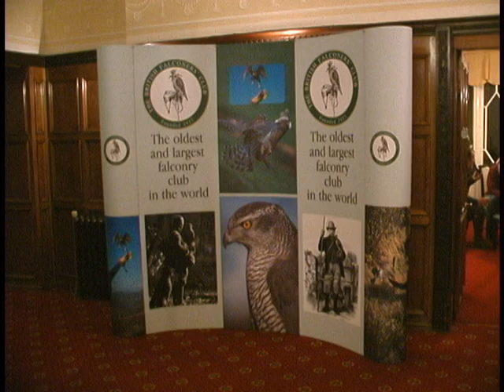Frank Taylor Films No. 021 - BFC 2002 Woodhall Spa Meet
This film is an edit of all the videos I took in 2002 while we were attending the British Falconers' Club international field meeting at Woodhall Spa in England. It's a little long but it's nice to see old friends and some that are no longer with us.